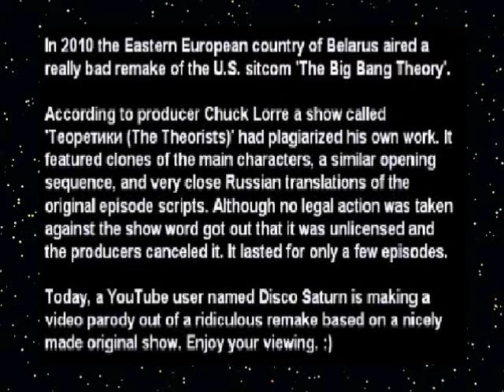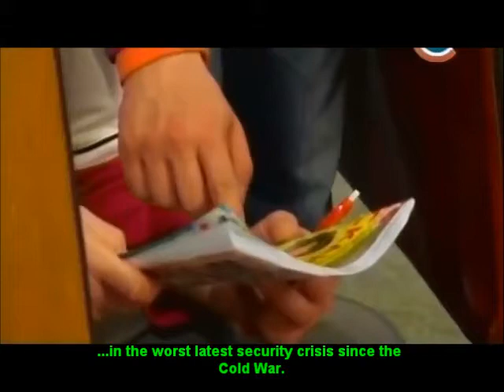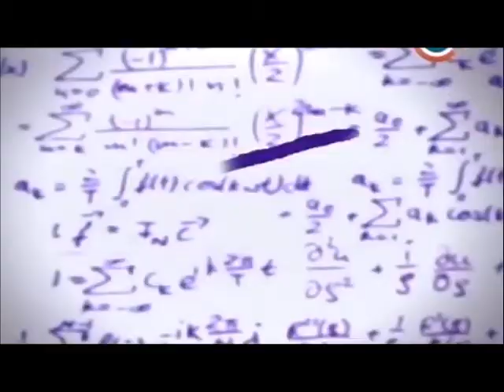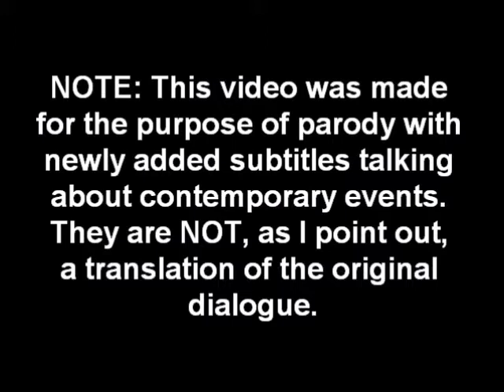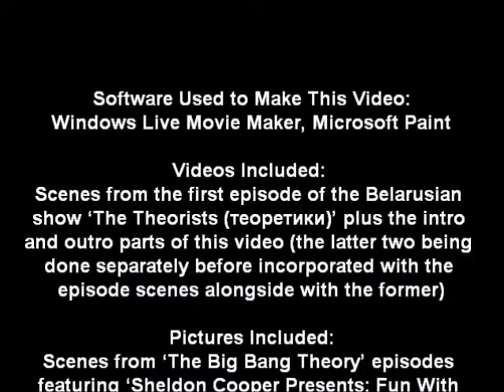Belarusian Big Bang Theory Cast Reacts to the Ukraine Crisis -- A PARODY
Here in this parody the cast of the Belarusian Big Bang Theory (Russian/Ukrainian: Теоретики) react to the recent crisis in Ukraine complete with fake subtitles (and no, they are not a translation)...

In other words, it means it is OK for me to upload videos just for the purpose of parody, so there. I don't own anything that isn't mine, nor do I mean offense to Belarusians or the language I had parodied - or the cast of the real American version of 'The Big Bang Theory' (Russian: Теория большого взрыва) (Ukrainian: Теорія великого вибуху), for that matter. Nor do I support war of any kind as I wish both the Russians and Ukrainians peace during this troubling moment of foreign affairs.